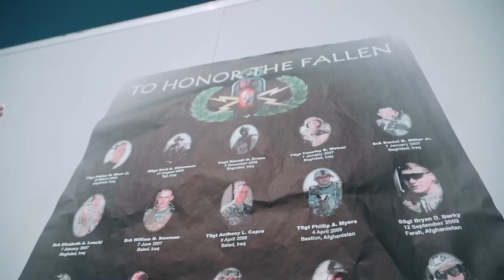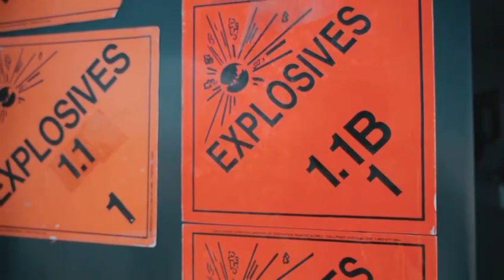2023 Al Udeid Air Base, Qatar EOD Memorial 5K